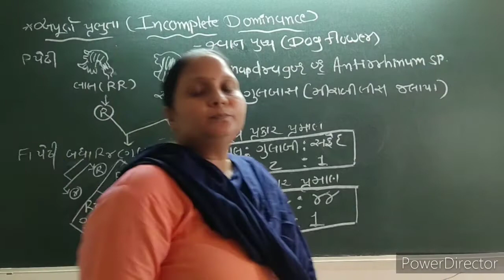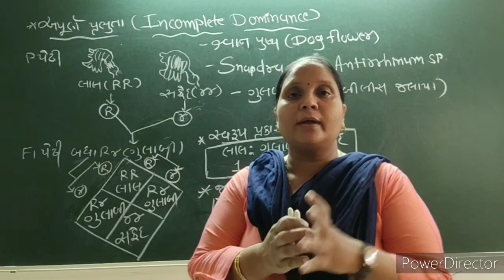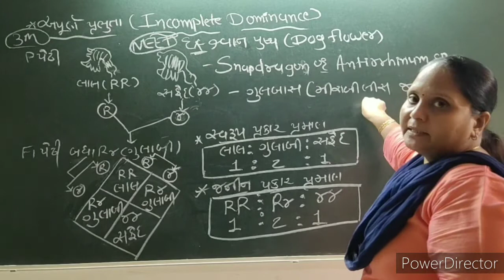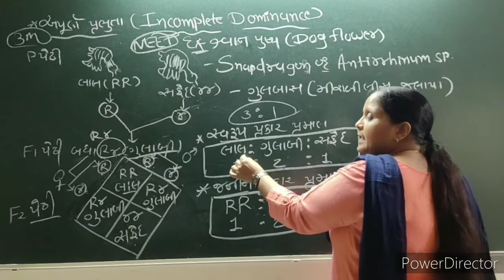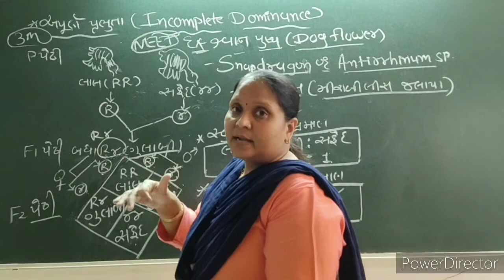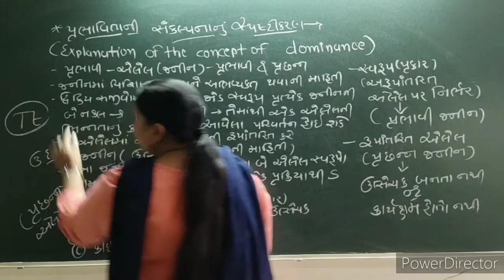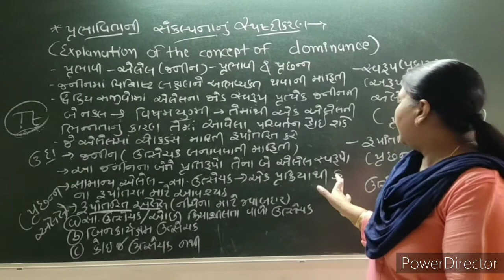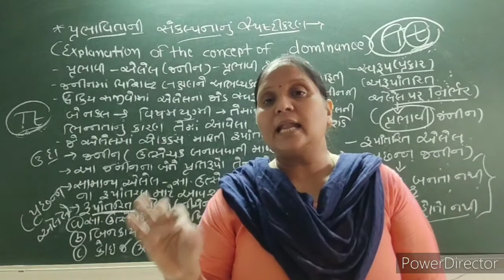Biology (std-12-chap-5)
Incomplete Dominance (અપૂર્ણ પ્રભુતા),Explanation of the concept of Dominance (પ્રભાવિતાની સંકલ્પનાનું સ્પષ્ટીકરણ)(  lecture-5)